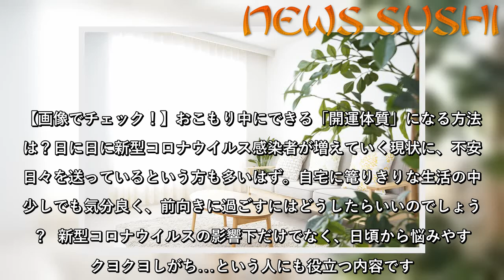ストレス解消に効果的！おこもり中にやりたい5つのこと[FRaU]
東洋思想の難しい概念をより楽しく、取り入れやすくレクチャーして、環境や体の面から人をHAPPYにしていく活動をしている開運エンターテイナー・出雲阿国さんの人気連載「風水芸人・出雲阿国の開運アクション」（月2回配信中）。【画像でチェック！】おこもり中にできる「開運体質」になる方法とは？日に日に新型コロナウイルス感染者が増えていく現状に、不安な日々を送っているという方も多いはず。自宅に篭りきりな生活の中で少しでも気分良く、前向きに過ごすにはどうしたらいいのでしょうか？  新型コロナウイルスの影響下だけでなく、日頃から悩みやすくクヨクヨしがち…という人にも役立つ内容です。